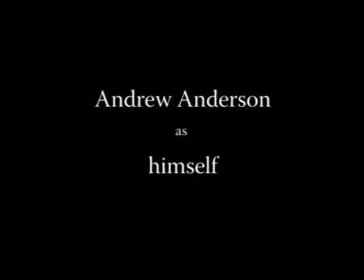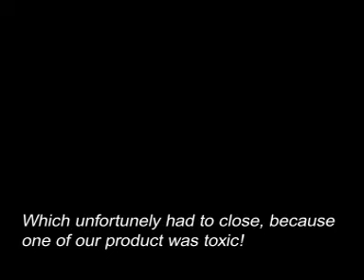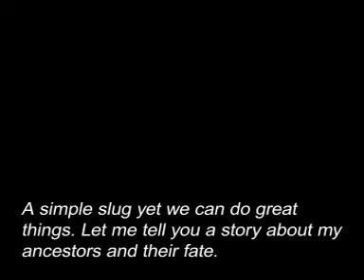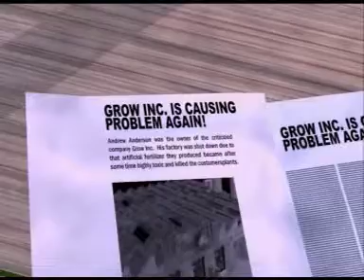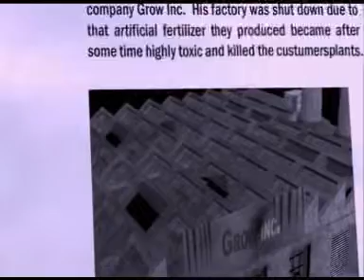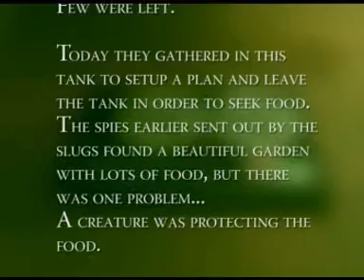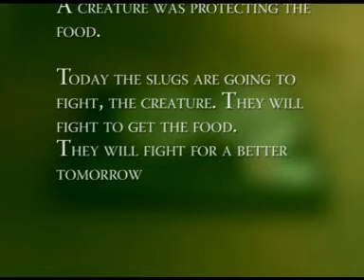Slug Attack Part 1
A short animated film, made by me
This film was a schoolproject. My goal whit this film was to see if it its possible to make a 3D-shortfilm alone. This film was original not intended to be this long and have a story.